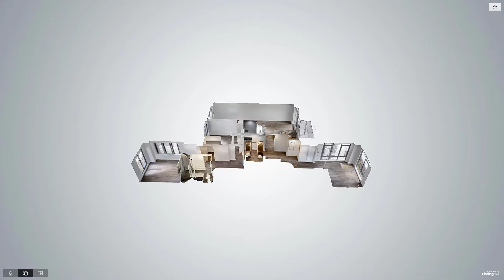653 Bergen Street, Unit 3, Brooklyn, NY - Presented by Carrie McCue